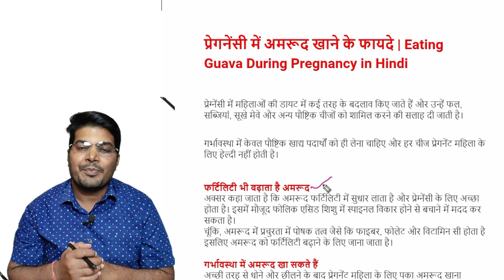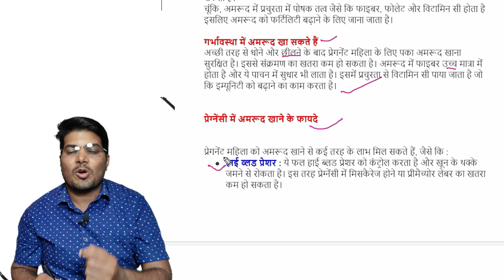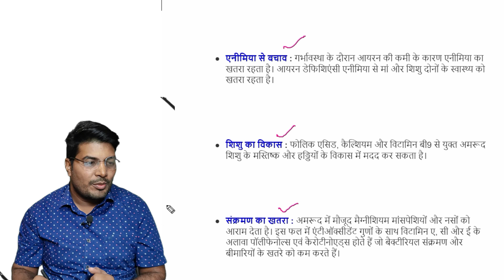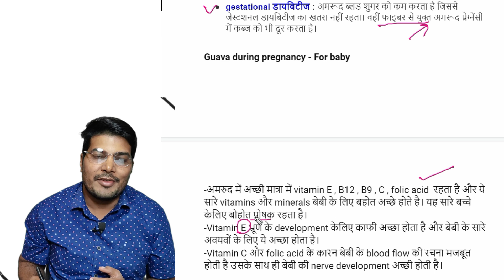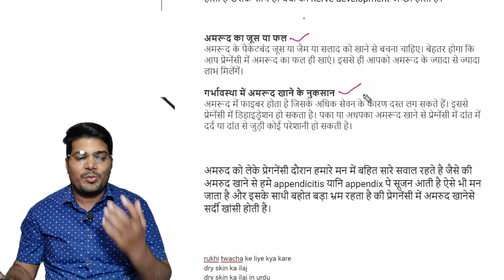Amrud khane ke fayde | Amrood ke fayde | Health Benefits of Guava / प्रेगनेंसी में अमरूद खाना चाहिए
प्रेगनेंसी में अमरूद खाना चाहिए या नहीं / प्रेगनेंसी में अमरूद खाने के फायदे | Eating Guava During